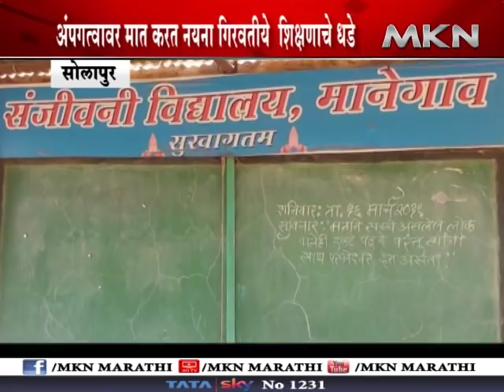अंपगत्वावर मात करत नयना गिरवतीये शिक्षणाचे धडे